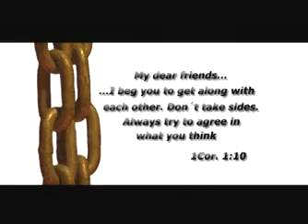LINKS: Wittung Family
The LINKS program has long been a vital source of encouragement to Nazarene missionaries. Listen to how you encouraged the Wittungs in Bolivia.